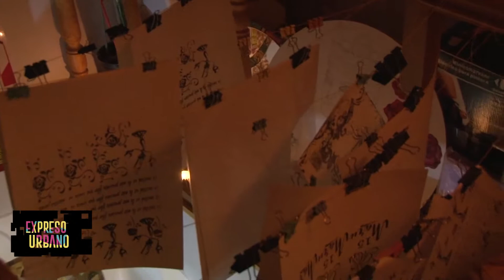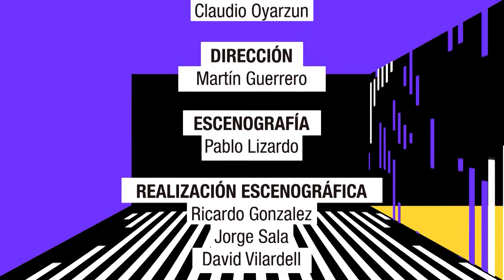PROGRAMA 8 4 JULIO